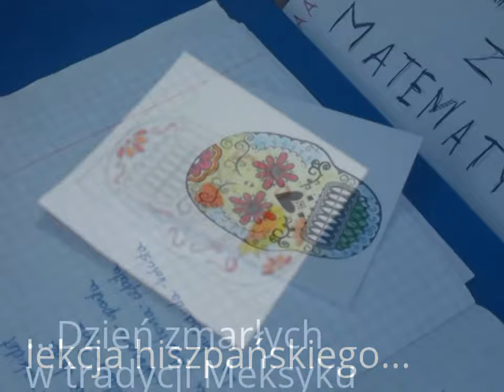G1 na Tynieckiej- 31.X.2014